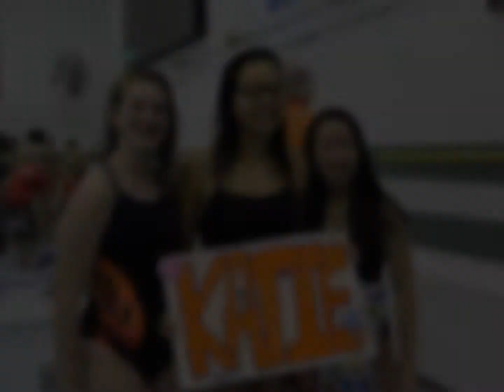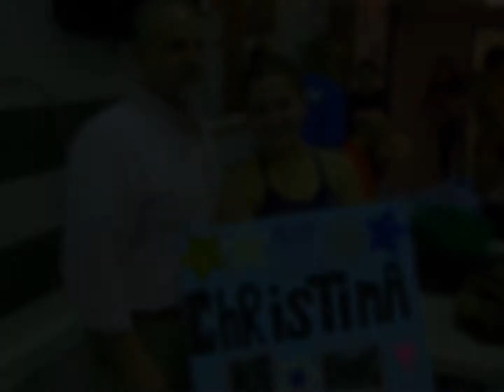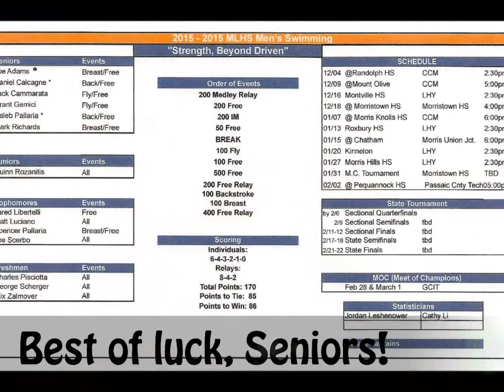2015 MLHS Swim Team